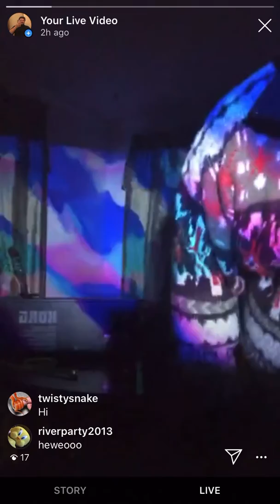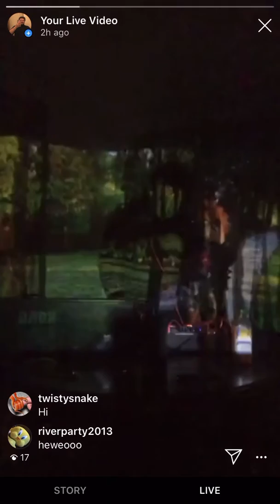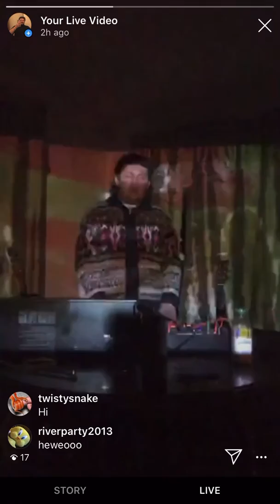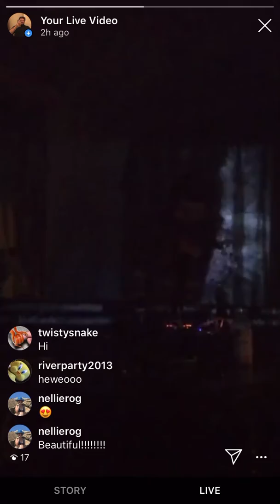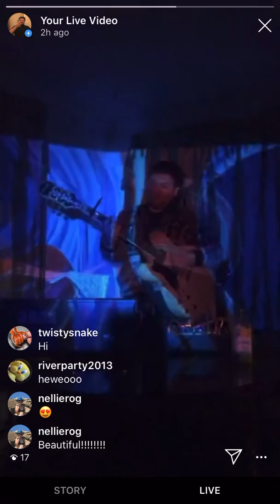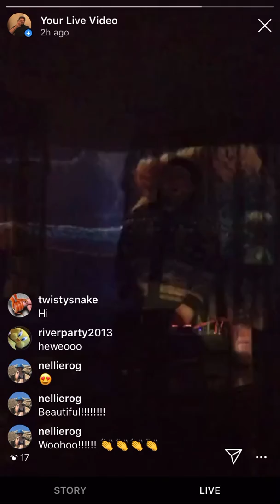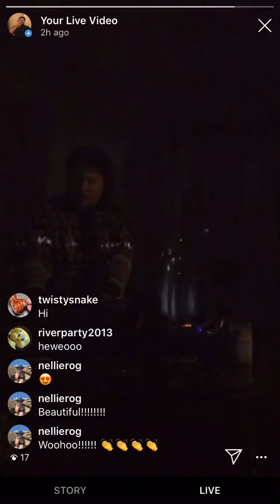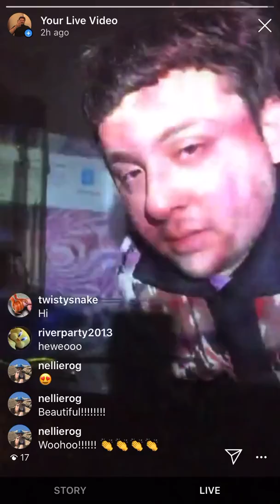bark dog - full instagram stream 3/26/20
1:18 [set begins / intro]
2:58 waterways (waterways EP)
5:43 go through (squid goals)
9:05 [transition]
9:55 moon shift (waterways EP)
12:50 [transition]
13:38 fresh n wild (them's the tides)
16:50 melatonin (bug spray)
19:39 [transition]
20:09 drone (panda bear cover)
23:29 [transition]
24:05 friend (squid goals)